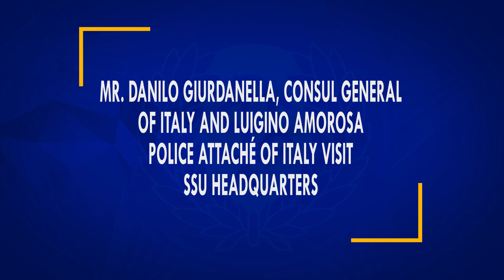𝐂𝐎𝐍𝐒𝐔𝐋 𝐆𝐄𝐍𝐄𝐑𝐀𝐋 𝐎𝐅 𝐈𝐓𝐀𝐋𝐘 𝐀𝐍𝐃 𝐋𝐔𝐈𝐆𝐈𝐍𝐎 𝐀𝐌𝐎𝐑𝐎𝐒𝐀, 𝐏𝐎𝐋𝐈𝐂𝐄 𝐀𝐓𝐓𝐀𝐂𝐇𝐄́ 𝐎𝐅 𝐈𝐓𝐀𝐋𝐘 𝐕𝐈𝐒𝐈𝐓 𝐒𝐒𝐔 𝐇𝐄𝐀𝐃𝐐𝐔𝐀𝐑𝐓𝐄𝐑𝐒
𝐌𝐑. 𝐃𝐀𝐍𝐈𝐋𝐎 𝐆𝐈𝐔𝐑𝐃𝐀𝐍𝐄𝐋𝐋𝐀, 𝐂𝐎𝐍𝐒𝐔𝐋 𝐆𝐄𝐍𝐄𝐑𝐀𝐋 𝐎𝐅 𝐈𝐓𝐀𝐋𝐘 𝐀𝐍𝐃 𝐋𝐔𝐈𝐆𝐈𝐍𝐎 𝐀𝐌𝐎𝐑𝐎𝐒𝐀, 𝐏𝐎𝐋𝐈𝐂𝐄 𝐀𝐓𝐓𝐀𝐂𝐇𝐄́ 𝐎𝐅 𝐈𝐓𝐀𝐋𝐘 𝐕𝐈𝐒𝐈𝐓 𝐒𝐒𝐔 𝐇𝐄𝐀𝐃𝐐𝐔𝐀𝐑𝐓𝐄𝐑𝐒

Mr. Danilo Giurdanella, Consul General of Italy and Luigino Amorosa, Police Attaché of Italy visited different sections of SSU Headquarters and applauded professional standards maintained in the unit.
The Consul General and the Police Attaché was briefed by the Commandant SSU Zeeshan Shafique Siddiqui about the various sections of the Special Security Unit and measures adopted to setup country’s first Special Weapons and Tactics (S.W.A.T) team in SSU to challenge any emergency situation if created by the anti-social elements/terrorists.
The Consul General and Police Attaché expressed happiness to see the progress of the Police Commandos in the field of counter terrorism.
Mr. Danilo Giurdanella and Mr. Luigino Amorosa also witnessed a mock exercise conducted by S.W.A.T Commandos of SSU.
They were presented honorary shield by DIG Security and Emergency Security Division Maqsood Ahmed.

𝐒𝐩𝐨𝐤𝐞𝐬𝐩𝐞𝐫𝐬𝐨𝐧
𝐃𝐈𝐆 𝐒𝐞𝐜𝐮𝐫𝐢𝐭𝐲 𝐚𝐧𝐝 𝐄𝐦𝐞𝐫𝐠𝐞𝐧𝐜𝐲 𝐒𝐞𝐫𝐯𝐢𝐜𝐞𝐬 𝐃𝐢𝐯𝐢𝐬𝐢𝐨𝐧